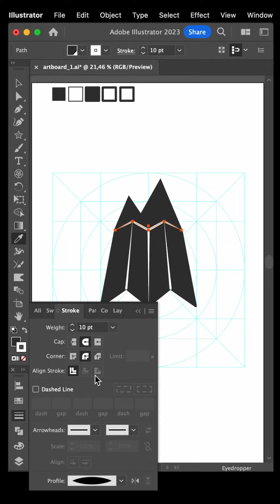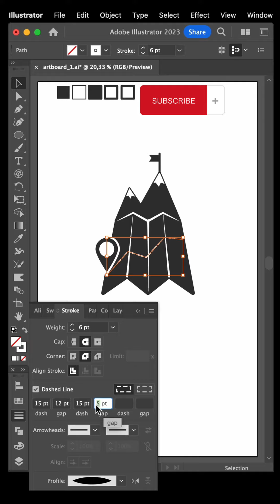Cara membuat icon jalur mendaki di adobe Illustrator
Membuat icon-icon sederhana, menarik, kreatif dengan menggunakan program Adobe illustrator.

Kamu akan belajar cara membuat icon  yang sederhana dan menarik.

Video ini mudah dan cepat dipelajari untuk desainer grafis pemula dan menengah yang ingin meningkatkan keterampilan kamu dalam Adobe Illustrator menggunakan beberapa tips dan trik saya.